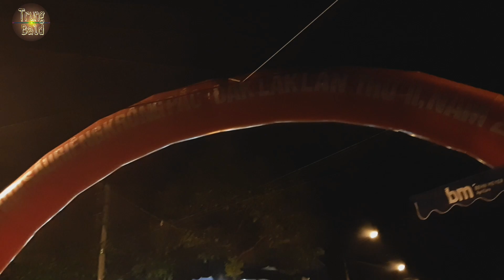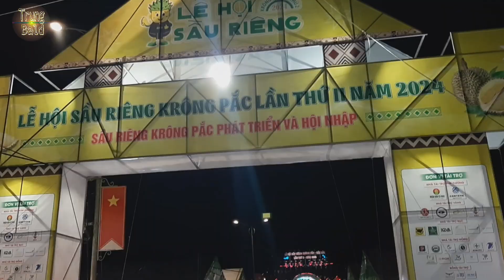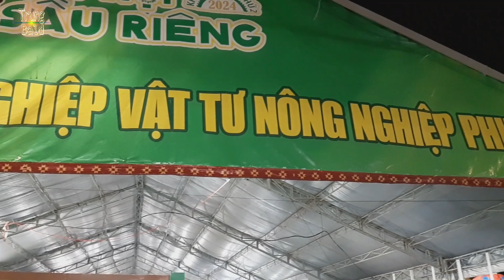Choáng Ngợp Biển Người Đêm Khai Mạc Lễ Hội Sầu Riêng Krông Pắk Lần 2 31/08/2024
# LễHộiSầuRiêng